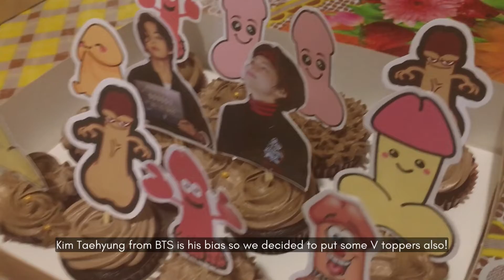GlenDiaries🎀: Ep.2 - Ralph's Simple Birthday Surprise with Friends